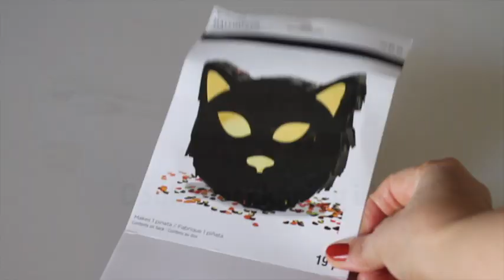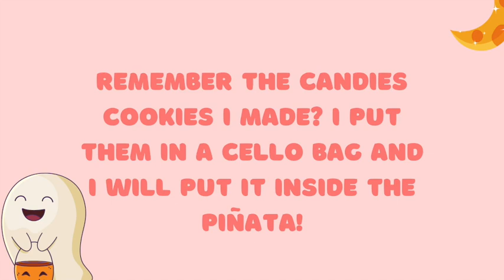Trick or treat Bag Ideas-Halloween baking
DIY Trick or treat piñata-Trick or treat Bag Ideas-Halloween baking-Sweet and treats

In this video you will see how I made a Cat  Piñata, a cute idea to package your candies decorated cookies.  This DIY piñata is a fun activity for the kids as well.

Cat cookie cutter

DIY Mini pints

Flexible Tripod

Meringue Powder

Confectioners Sugar

Dark chocolate

Baking sheets

Flexible Tripod

Meringue Powder

Confectioners Sugar

Dark chocolate

Baking sheets